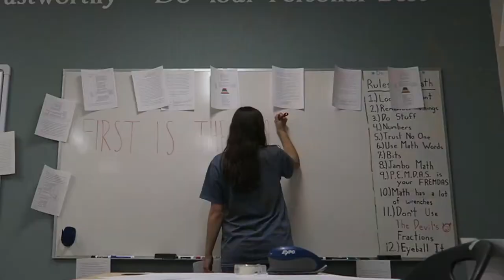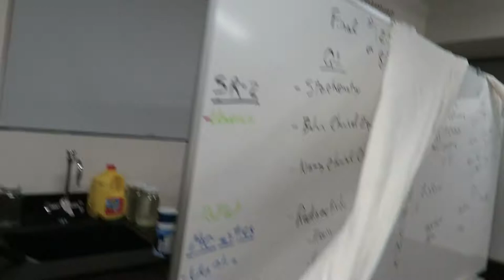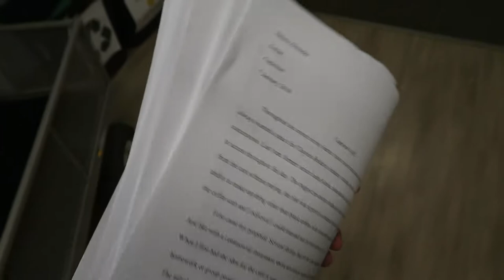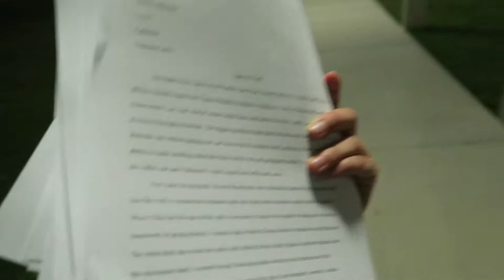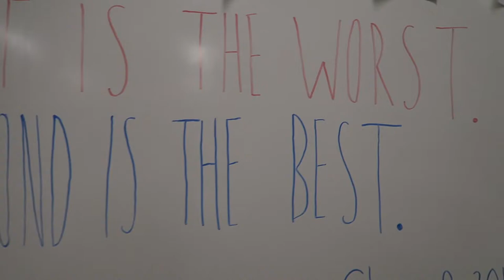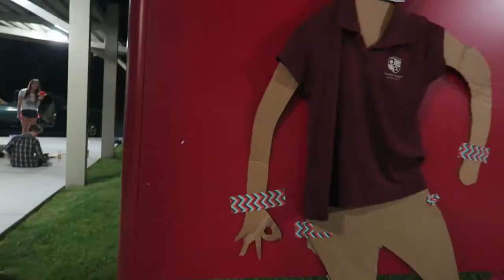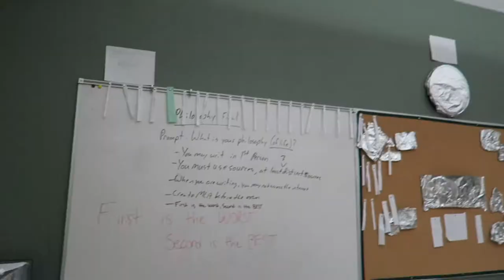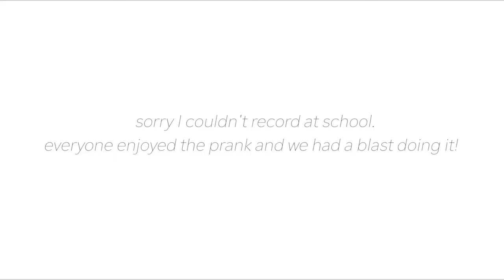Senior Prank Vlog